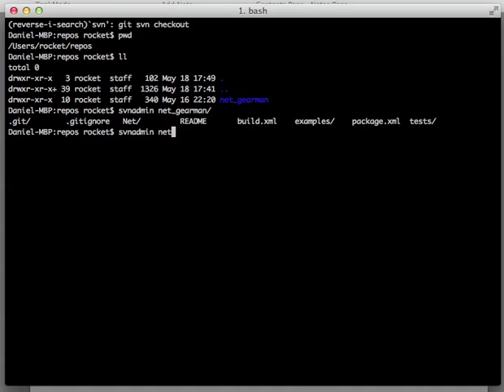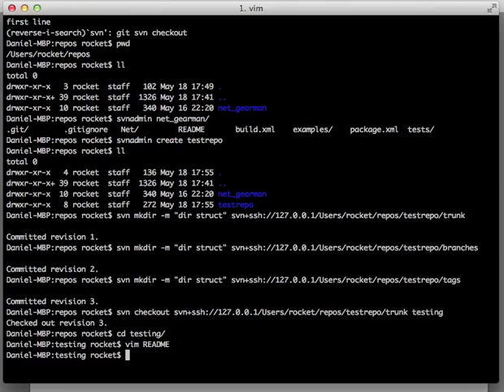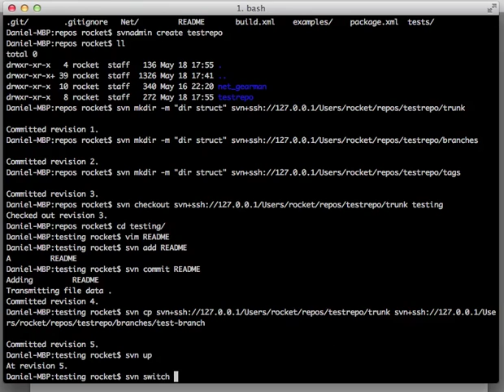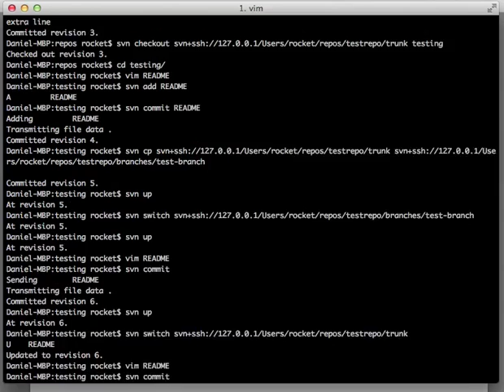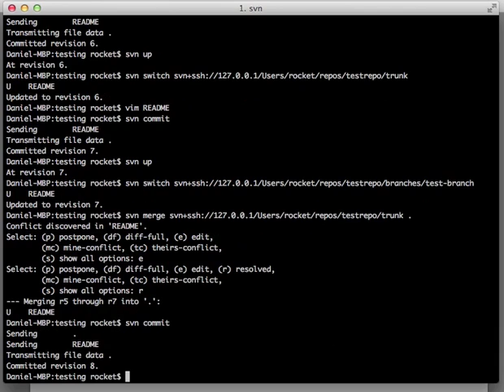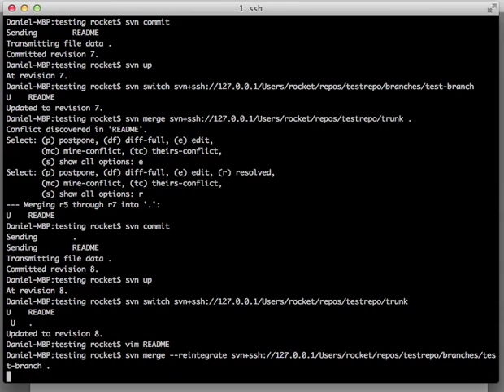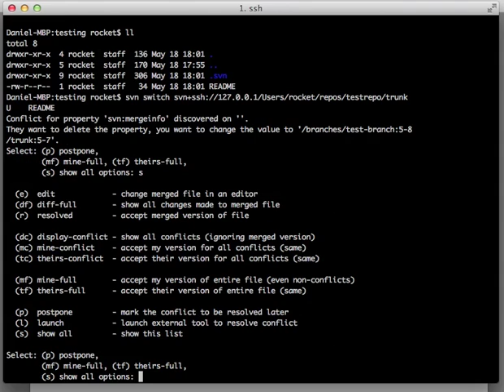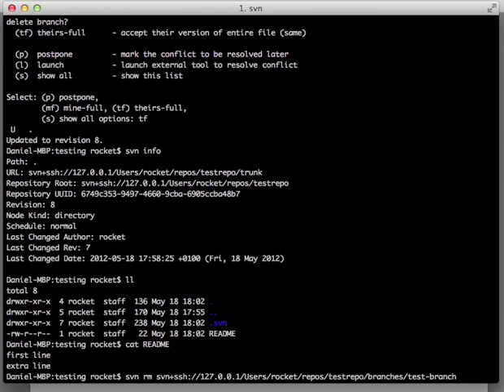SVN CLI HowTo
SVN commands. From creating a repo to reintegrating and deleting a branch.